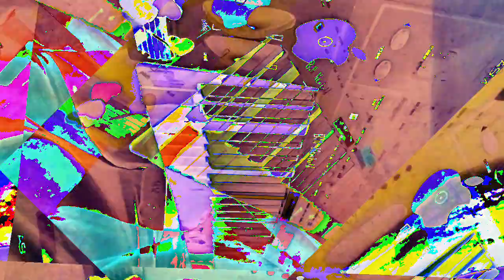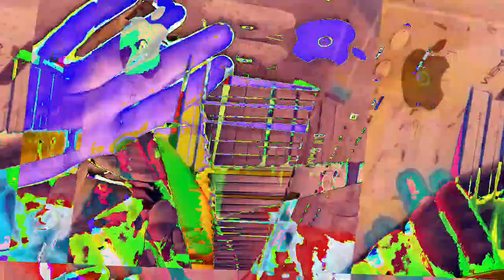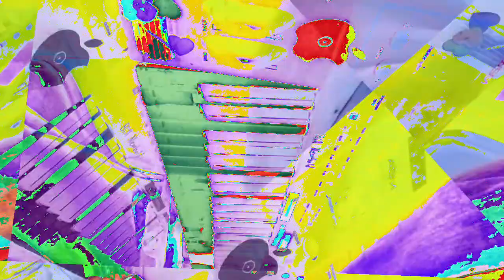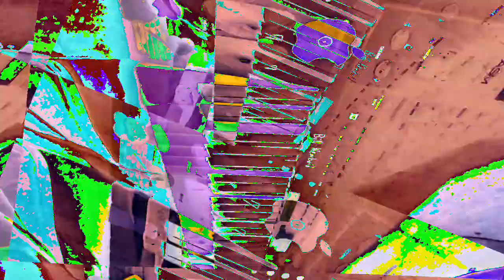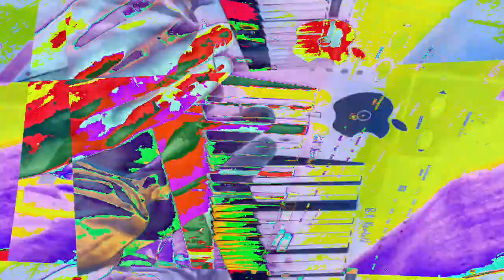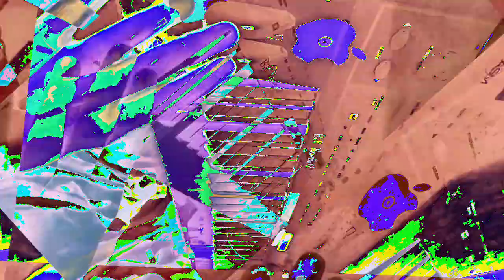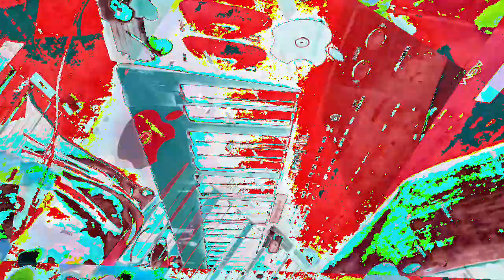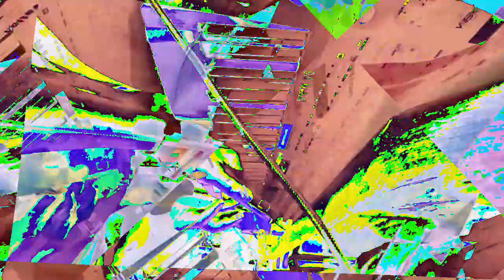[EPILEPSY WARNING] Movie 23 01 10 15h15m13s